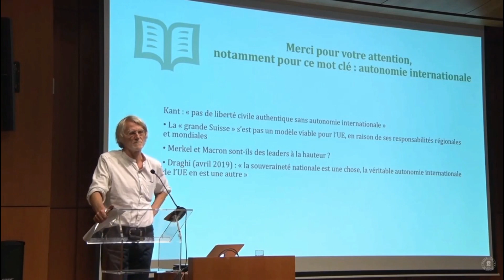Vers une Union européenne anglophone ?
Pour Philippe Van Parijs, professeur de philosophie/économie de l'université catholique de Louvain, et militant du parti Ecolo, l'Union européenne « devrait ressembler plus au USA », et pour ce faire, « converger  vers l'anglais comme lingua franca » ... [extrait de - séance de l'académie royale de Belgique en 2019].